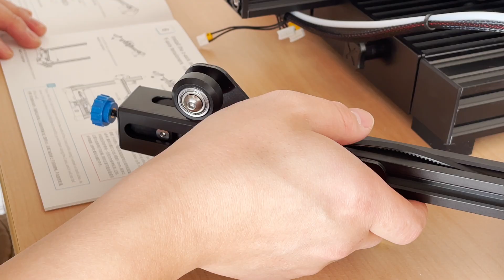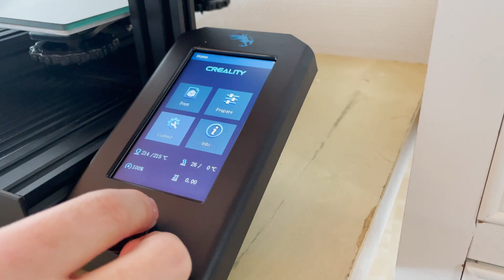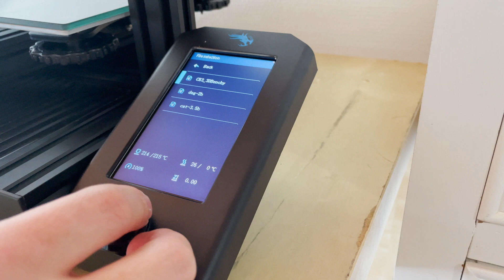【Unboxing】My new tool | Unboxing my first 3d printer | Creality ender 3 V2 | Assembly and testing